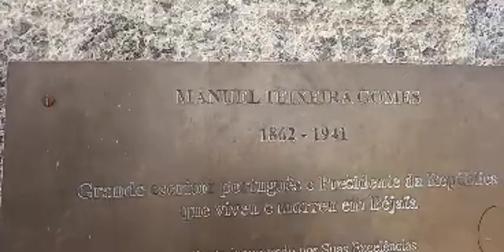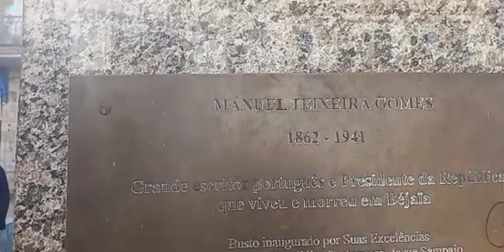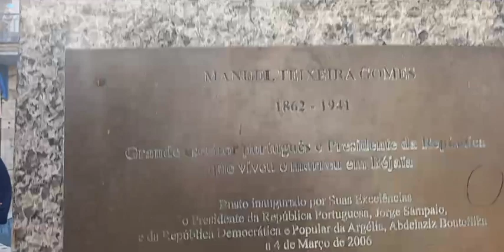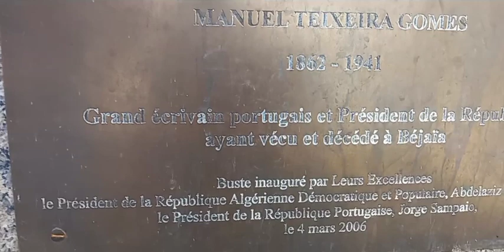À la place guidon de Bejaia . La rencontre de trois artistes 16 juillet 2021